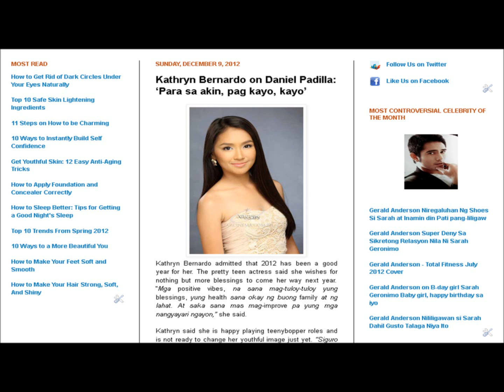Kathryn Bernardo on Daniel Padilla 'Para sa akin, pag kayo, kayo'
Kathryn Bernardo, Danil Padilla, Enrique Gill, Khalil Ramos, Princess And I